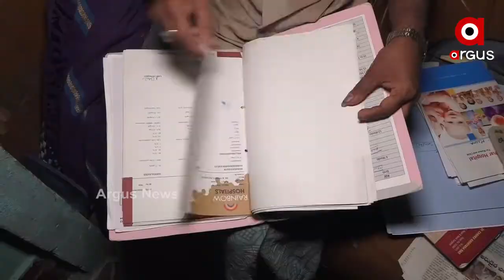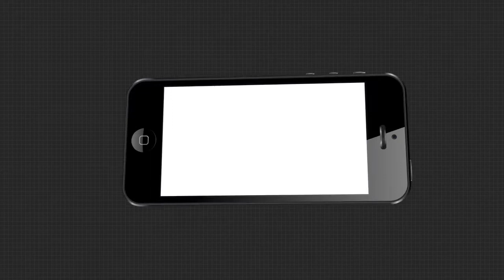ବିବାହର 25 ବର୍ଷ ପରେ କୋଳକୁ ଆସିଲେ ଯାଆଁଳା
ବିବାହର ଦୀର୍ଘ 25 ବର୍ଷ ପରେ କୋଳକୁ ଆସିଲେ ଯାଆଁଳା । ଶିଶୁ ପୁଅ ଟିଏ ଏବଂ ଝିଅ ଟିଏ । ପରିବାରର ଖୁସି କହିଲେ ନସରେ । କାରଣ ଠାକୁରେ ଦିର୍ଘ ବର୍ଷ ପରେ ହେଲେ ବି ତାଙ୍କ ଡାକ ଶୁଣିଥିଲେ । କିନ୍ତୁ ପୁଅ ଝିଅଙ୍କ ଜନ୍ମର କିଛି ମାସ ପରେ ସ୍ୱାସ୍ଥ୍ୟବସ୍ଥା ଅତ୍ୟନ୍ତ ଶୋଚନୀୟ ଜାଣି ପାଦ ତଳୁ ମାଟି ଖସିଗଲା .